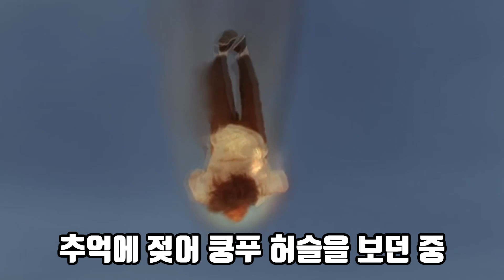[하스스톤 예능클립] 두억시니를 거꾸로 하면? 네가 죽습니다 (여래신장 술사)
이즈샤라의 예능일기는 제가 예전에 만들어 놓은 영상들을 업로드하고 있습니다. 주로 옥냥이 님이 하셨던 덱을 카피하거나 커스텀 해서 사용하고 있으며 다른 분들의 덱이나 오리지널 예능덱 역시 플레이 합니다.